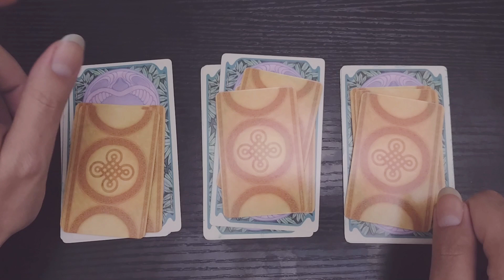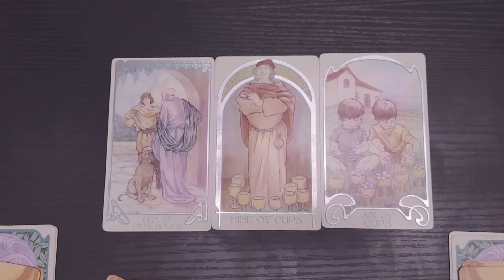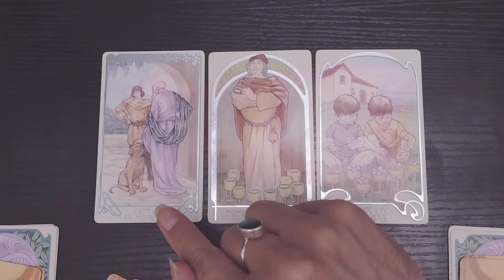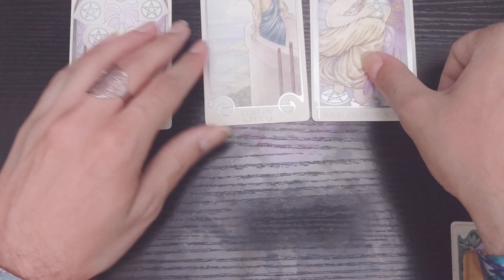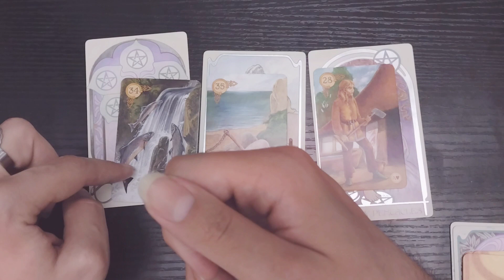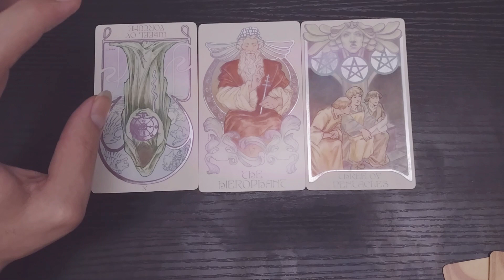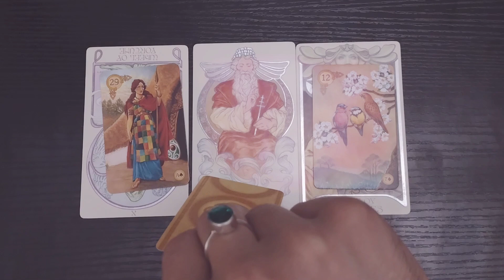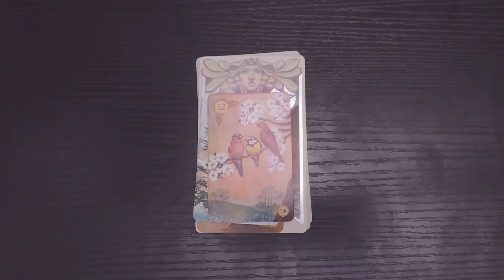Card Reading for Second Chances and People Coming Back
Hello! This video is for romantic relationships that are now over but could start again in the near future, can you grow as people from the break-up, and then work better as a couple?

Decks Used:
-Ethereal Visions Illuminated Tarot
-Celtic Lenormand

Join the Facebook group: Italian Oraculum